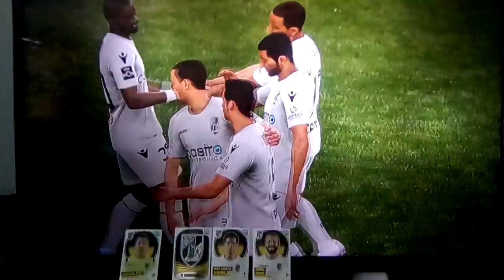Previsão!V. Guimarães X Steaua Bucareste play-off 2 mão liga europa